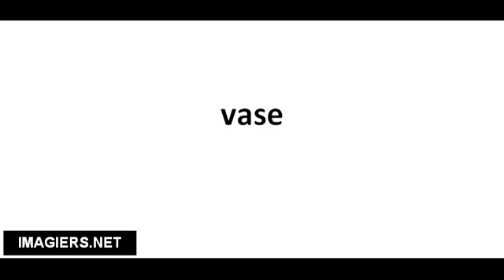Pronuncia corretta vase